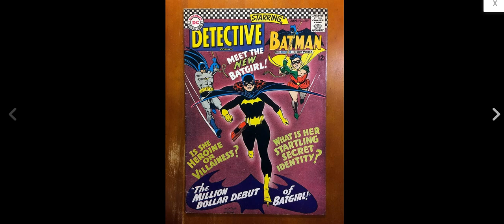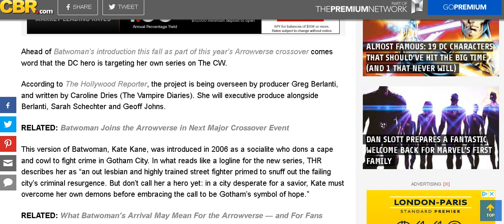Breaking News : New TV show announced. What comics to buy...